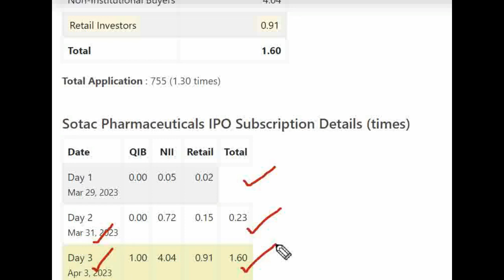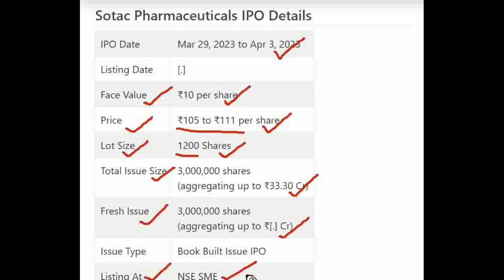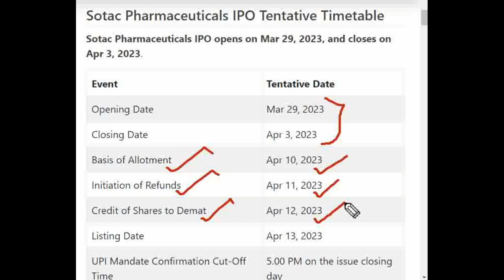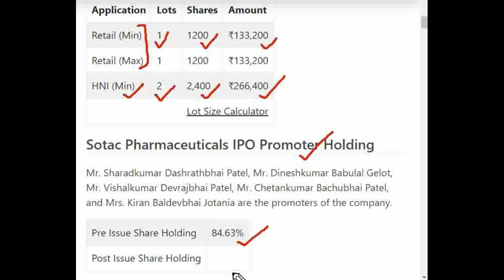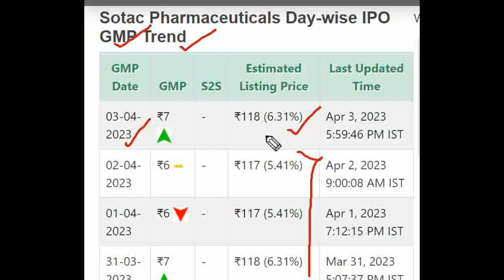Sotac Pharmaceuticals IPO final day subscription | Sotac Pharmaceuticals IPO GMP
★ Voice Trading
★ Exclusive Features
Click here to Open your Trading Account:👇👇

Sotac Pharmaceuticals Limited IPO Detail Price GMP Review Details, Allotment & Analysis. Updates on the latest news, events, and updates on the IPO of Sotac Pharmaceuticals Limited IPO. Get all the details on allotment size, price, review, eligibility criteria, and other important information in this video.

In this video, we'll be discussing Sotac Pharmaceuticals Limited IPO GMP, Review, Price, Allotment & Analysis.

If you're interested in Sotac Pharmaceuticals Limited IPO, then be sure to watch this video! We'll discuss the details of the IPO, including the price, allotment, and review. We'll also provide an analysis of the stock, so you can make an informed decision about whether or not to invest.